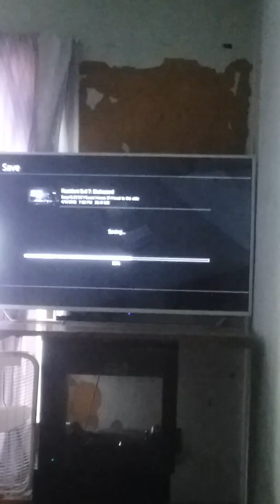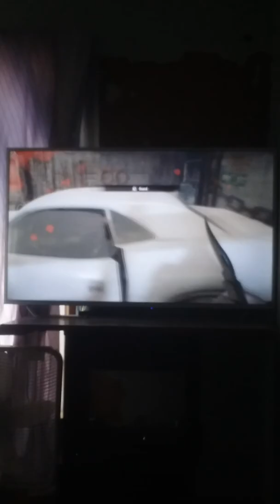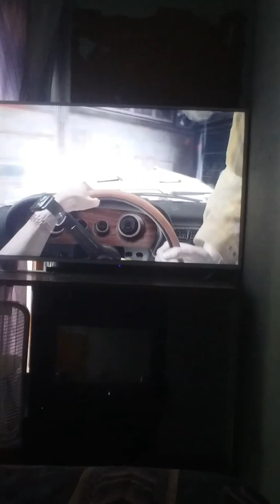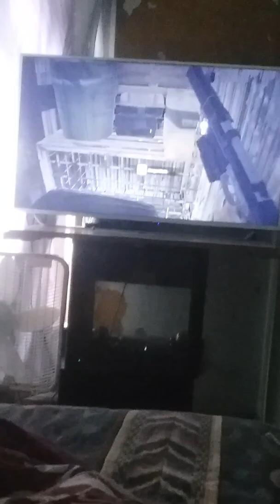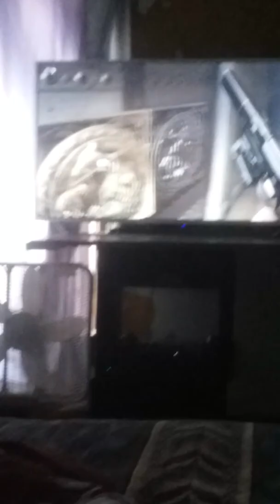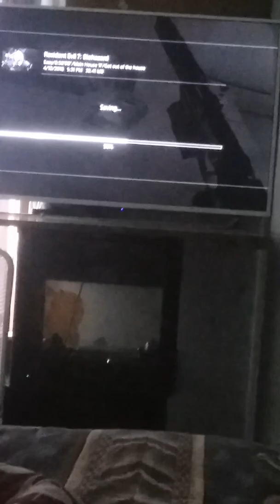Resident Evil 7 playthrough episode 2 Fighting Daddy!!!